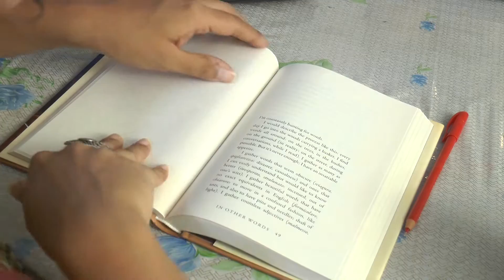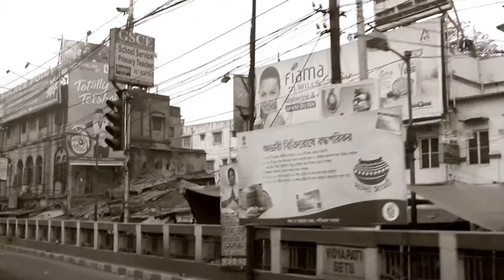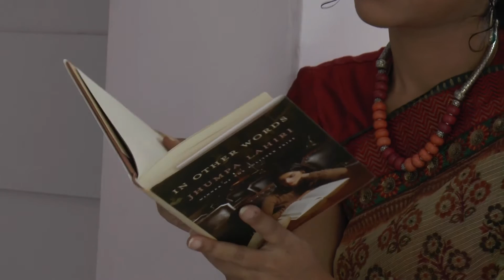Janla Khola | Somashree GhoshDastidar | Bengali Modern Song | Album "Ami Shei Meye" | Music Video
► Song - Janla Khola
Album : Ami Shei Meye ( Puja Release )
Singer :  Somashree GhoshDastidar
Lyricist : Rajib Chakraborty
Composer : Shameek Kundu